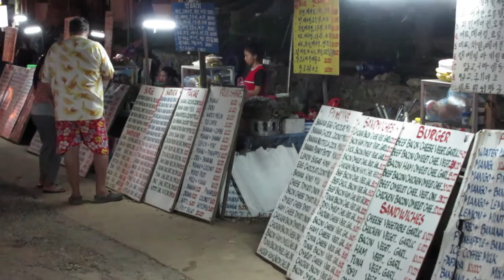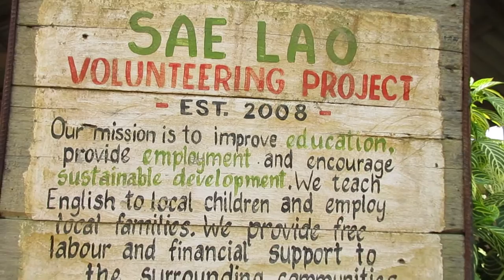VANG VIENG, LAOS // Blue Lagoon, Caves Exploration, and Beautiful Landscapes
Vang Vieng, Laos is one of the most beautiful places I have visited. Don't let its reputation as a party town fool you! This backpacker haunt is surrounded by stunning fields and majestic mountains. Surprisingly, one of my favorite places in Laos!

🎒📷 MY GEAR:
-Canon G7x Mark II
-Canon Powershot ELPH 350 HS
-GoPro Hero 2 & Hero 5 Black
-Joby GorrillaPod
-SanDisk Ultra 32GB SD Card

Periscope: @JPGoesGlobal

After riding five hours in a van from Luang Prabang through gorgeous mountains, I finally arrived in Vang Vieng. The next morning, a group of people I met at my hostel and I rented bikes and explored the surrounding area. We first went to the Blue Lagoon, which had sounded like a magical nature wonder of the region. In reality, it was a recreational park of sorts, where local families and tourists came to have picnics and splash around in pools of questionable, smelly water. Included in the entrance fee is Tham Phu Cave, which made the whole visit worth it! This cave was massive and so beautifully lit from the outside. As we ventured deeper, we visited a small, peaceful shrine to the Buddha and a tunnel covered in muddy handprints from previous visitors of the cave.

The rest of the afternoon was pretty chill. We had lunch at this nonprofit center, Sae Lao Volunteering Project, which provides education, employment, and sustainable development to the local community. Then we found another cave that seemed closed to visitors. We decided to sneak in and found many amazing geological formations and critters.